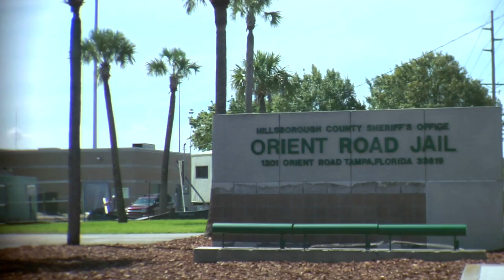MR. CASANOVA - U BETTER KNOW - Director: CONAN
"YOU BETTER KNOW" is the first music video from the Tampa hip-hop artist MR. CASANOVA, and BANGKOK ENTERTAINMENT.  They are quickly becoming a force to be reckoned with in the hip-hop community, and a preparing to make a LOT of noise on the national stage in 2010.

"YOU BETTER KNOW" was produced by BANGKOK ENTERTAINMENT, and Daydreamer Entertainment.  It was directed by CONAN, and shot in and around the Tampa Bay area.

Special thanks to AMP Film Studios for all of their help.